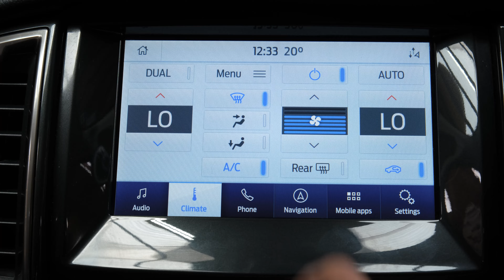2020 Ford Ranger FX4 DOUBLE CAB W/S 2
-2.0lt 157KW Bi Turbo Diesel Engine
-10 Speed Tiptronic Gearbox
-2WD with Rear Diff Lock
-FX4 D/CAB
-NZ NEW
-1 Owner
-2 Keys
-Full Leather FX4 Trim
-Removeable Towbar with Wiring
-Tuff Deck
-Sports Bar
-Bonnet Protector
-Multifunction Steering Wheel
-Multiple Airbags
-Cruise Control
-Daytime Running Lights
-Spot Lights
-Running Boards
-FM/AM/BLUETOOTH Stereo
-Reverse Camera
-Parking Sensors
-Traction Control
-ABS Brakes
-Power Steering
-Running Boards
-Remote Locking
-ISOFIX
-Dual Zone Climate Control Air-Conditioning
-Central Locking